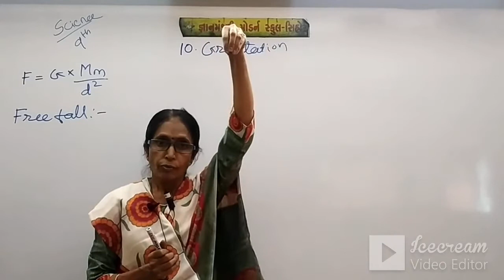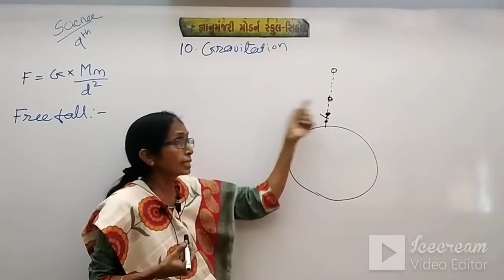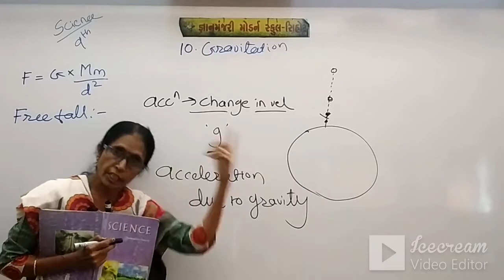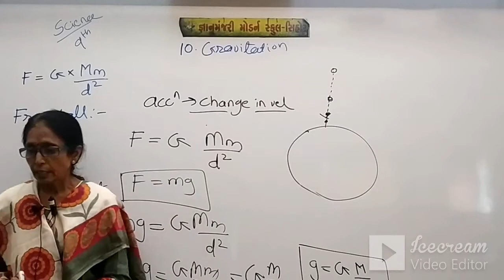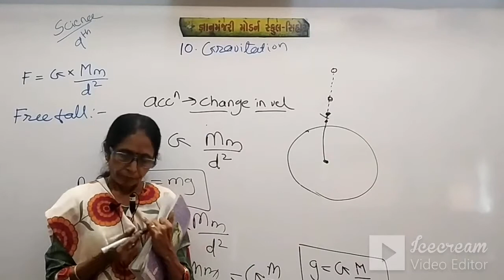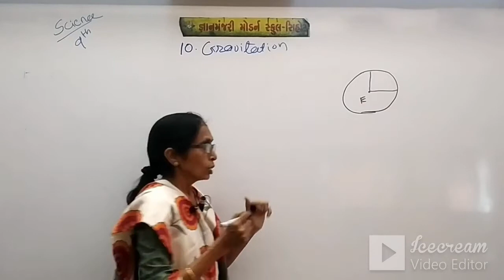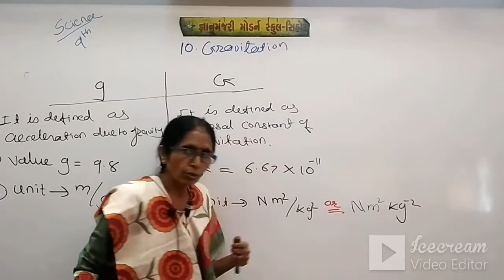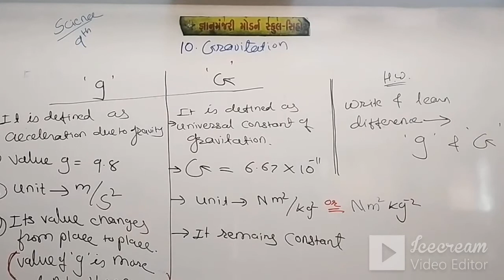STD:9 (ENG.MED) | SCIENCE | CH-10 | TEACHER: MRS.HARSHA TRIVEDI